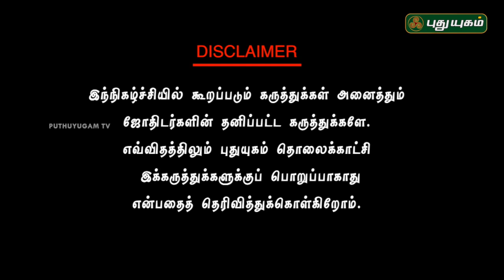Neram Nalla Neram | Scientific Astrologer Dr.Barani Balraj | 19/09/2018